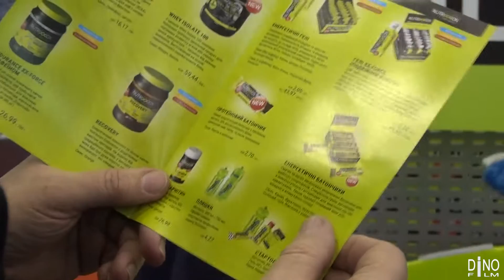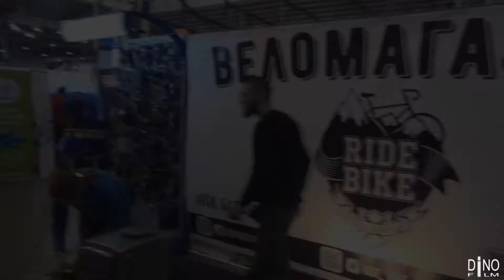BikeExpo 2016. Веловыставка.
Раскатка проходит при поддержке компании Nutrixxion – премиум-бренда спортивного питания из Германии

Я делаю в основном велосипедное видео на регулярной основе... поэтому если вы хотите разместить рекламу в моём видео или есть интересные предложения о сотрудничестве то обращайтесь на мой электронный адрес